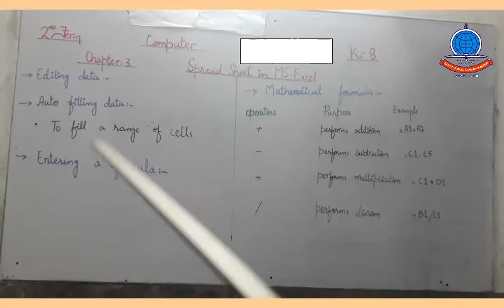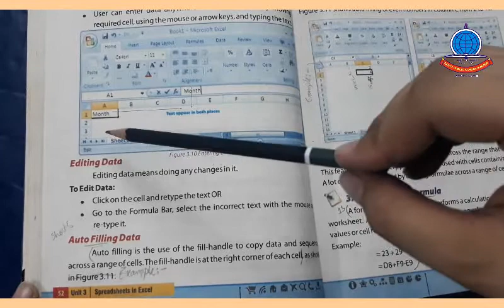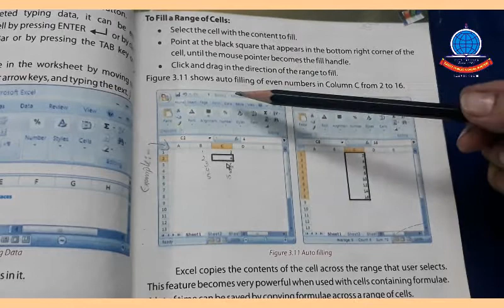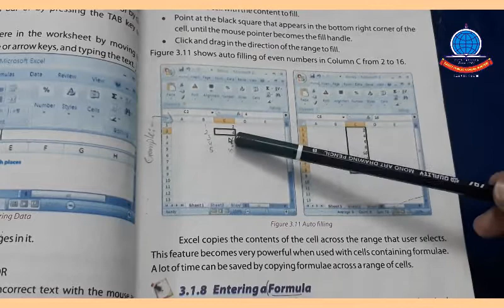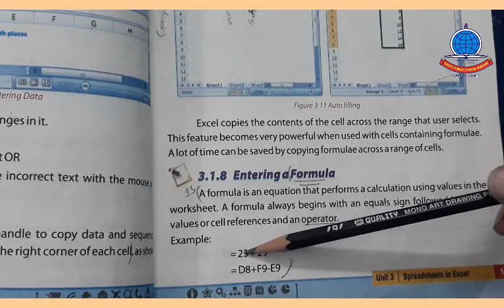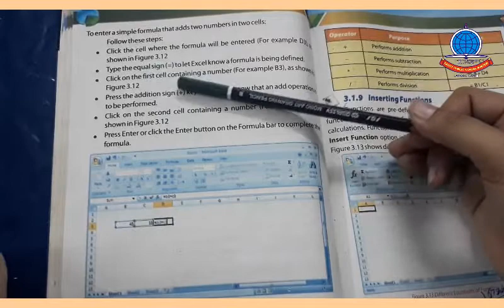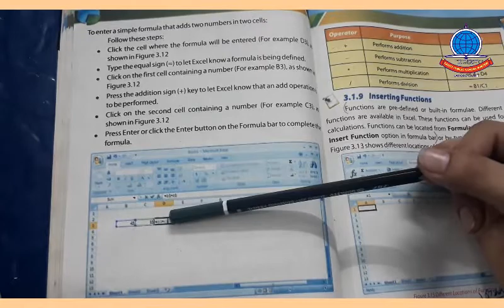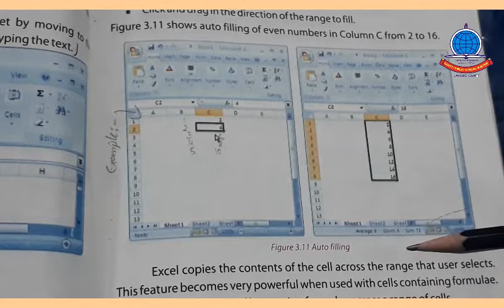K 8 Computer Lecture#3 Editing Mathematical operators+short questions